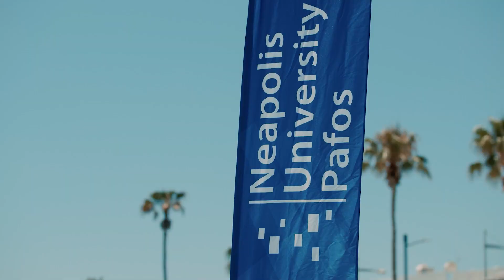Pafos Beach Waterpolo 2023 - Event Coverage by Skyzor Productions